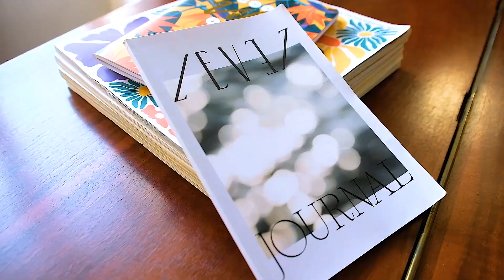The Hummingbird Uptre.at 2023 - grounded. rested.glowing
A colourful uplifting and empowering mix of deep dive leadership coaching, dance, laughter yoga and grounding practices for you, courageous hummingbirds. A space to rest, to discover what rest means to you and how you can integrate it, even in your packed schedule. Join us from October 6-7, 2023 in the castle Innviertler Versailles in Upper Austria.